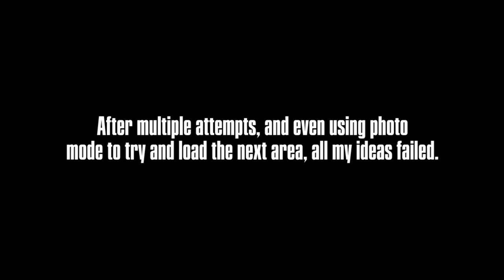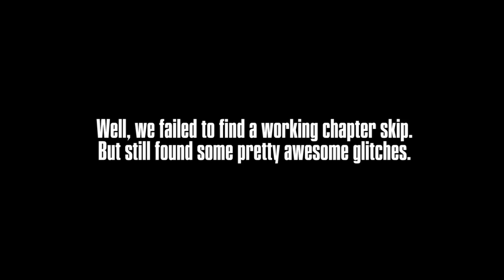Hotel Glitches & (Attempted) Chapter Skips! (TLOU:R)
But I realised there is A LOT more that could be done with it in the PS4 version. A lot more.